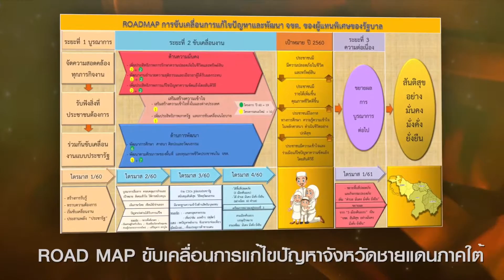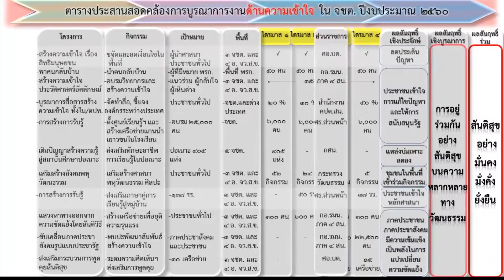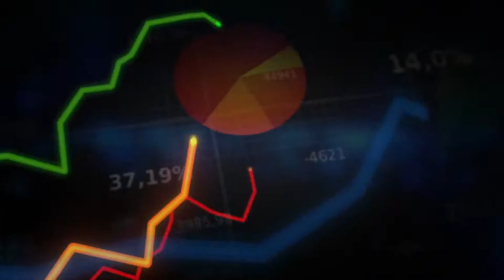ผลการปฏบัติงานของสำนักงานคณะกรรมการขับเคลื่อนการแก้ไขปัญหาจังหวัดชายแดนใต้ ส่วนหน้า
วีดีทัศน์จากห้องประชุม ครม. 31 มกราคม 2560